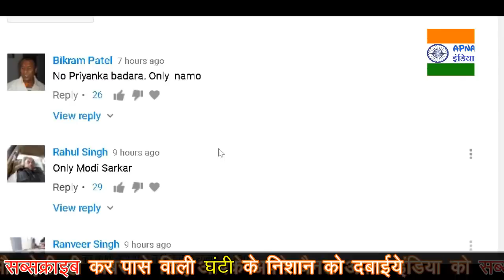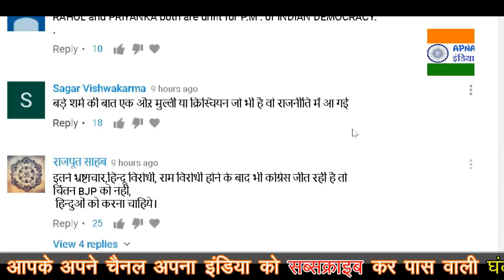जनता के कही ऐसी बात कि Rahul Gandhi और पूरी कांग्रेस शर्म से डूब जाए, Pm Modi 56 inch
rahul gandhi latest comedy by public.